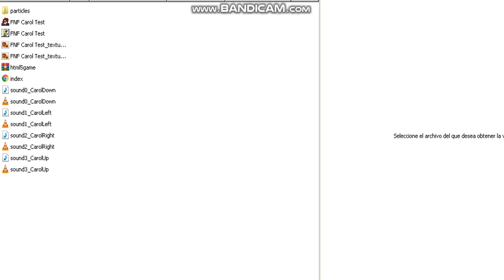FNF Carol Test (Fanmade)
inspired by shannon sunday
friday night funkin by ninjamuffin99